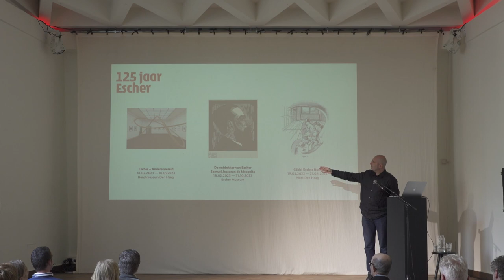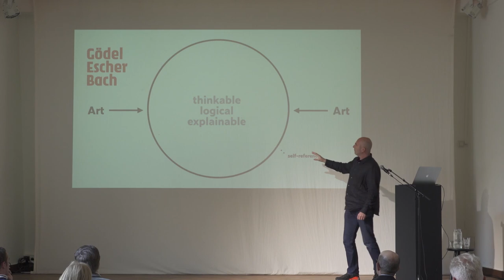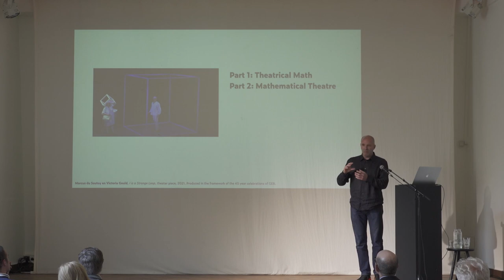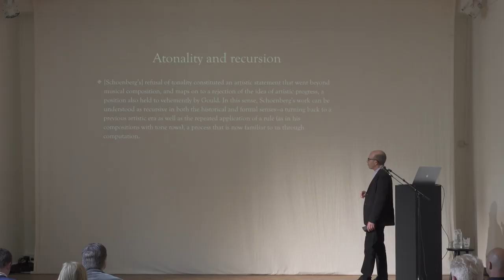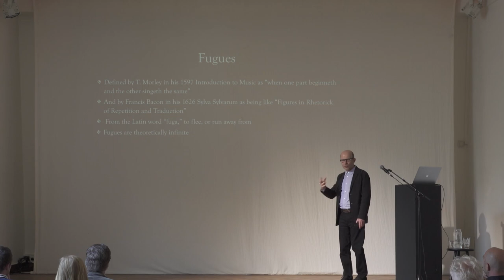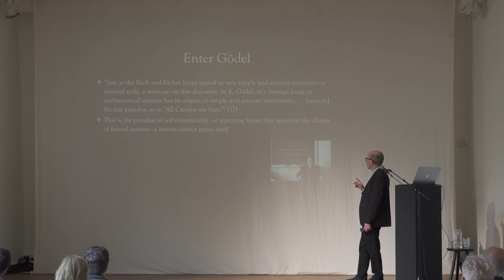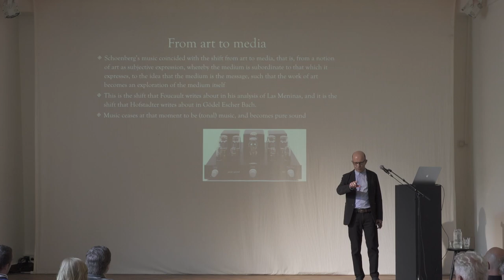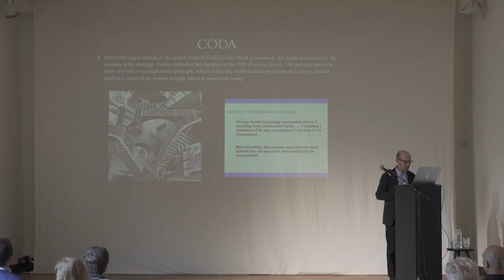Introduction by Akiem Helmling — Gödel Escher Bach College: Richard Cavell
Dr. Richard Cavell (CA) is professor of English at the University of British Columbia and has dedicated his academic research to an integrative approach to the study of culture. He is author of ‘McLuhan in Space: A Cultural Geography’ (University of Toronto Press, 2002), in which he focusses on the spatial turn in media studies arguing that space is the most consistent concept in McLuhans body of work. Professor Cavell has published the critical performance piece ‘Marinetti Dines with the High Command’ (Guernica Editions, 2014) and ‘Remediating McLuhan’ (Recursions, 2016) and is amongst others joint Founding Editor of the award-winning ‘Cultural Spaces’ series at the University of Toronto Press (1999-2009), founder of the UBC International Canadian Studies Center; a Founding Board Member of the UBC School of Journalism and curator of the He has been a faculty member of the universities of Padua and Bologna